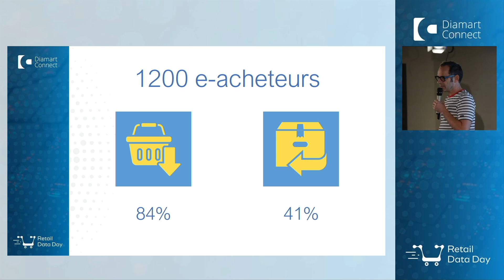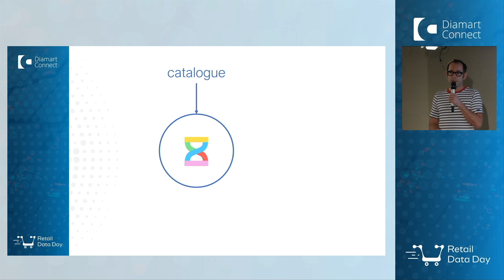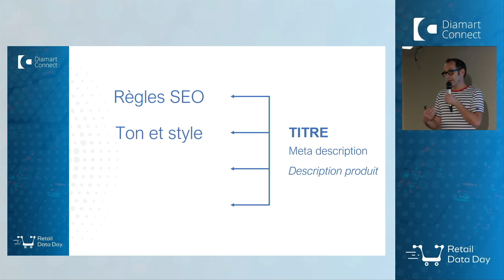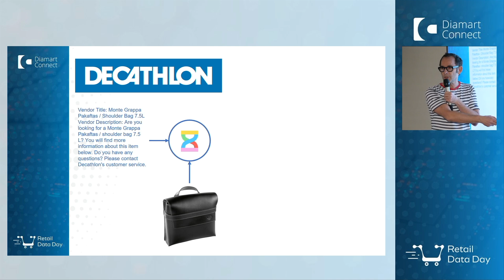Vous produisez encore vos contenus e commerce "à la main" ?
- Les contenus e-commerce sont chers et complexes à produire, les processus manquent d'agilité
- Aujourd'hui, avec l'IA générative on peut automatiser ce processus à plus de 95%
- C'est ce que fait YZR avec une solution Saas spécialisée et dédiée aux e-commerçants

Virgule d'inspiration présentée par le CEO & Founder Sébastien Garcin d'YZR